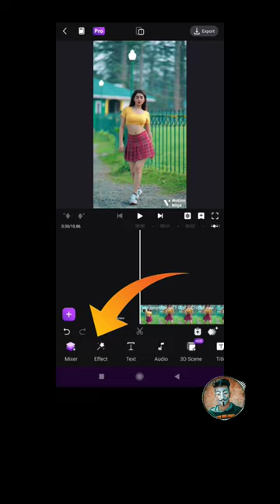Lens Blur Video Editing | How To Create Lens Blur In One Click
vivacut video editing
editing video
video edit
video blur editing
edit video

reels trending blur effect video editingmotio
lens blur transition like after effects